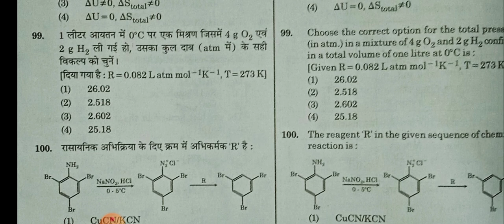neet exam 2021|neet exam reaction 2021|neet exam review|neet exam level|neet exam difficulty level